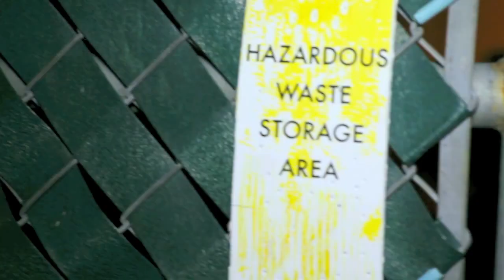Lil B - Dirty Game ( Music Video ) WHITE FLAME MIXTAPE